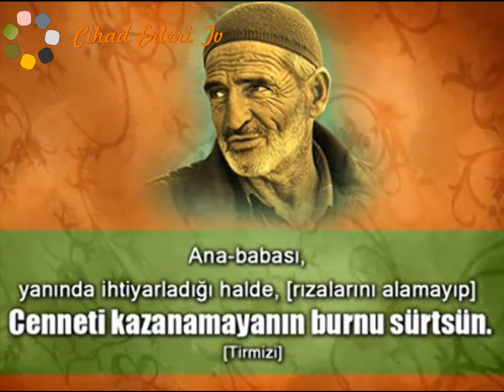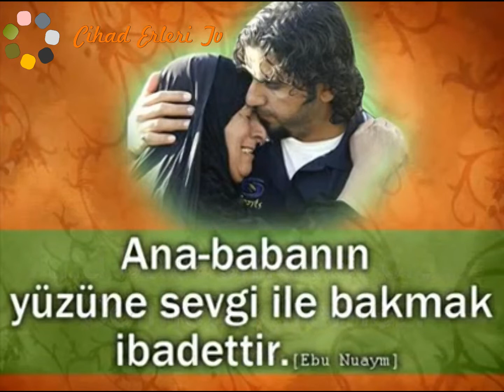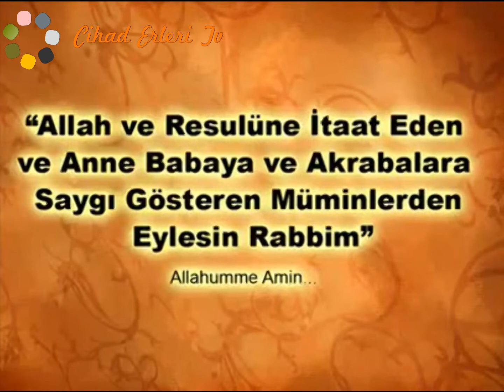Anne Ve Baba Hakkı